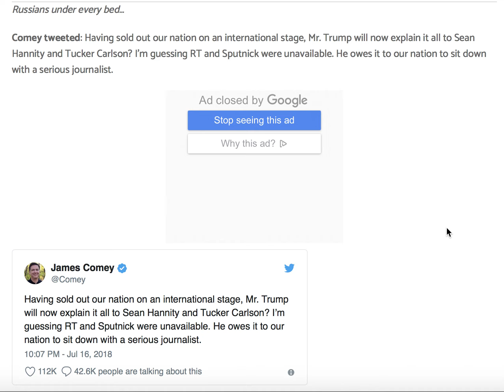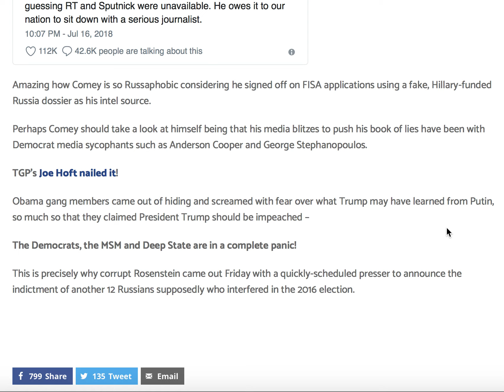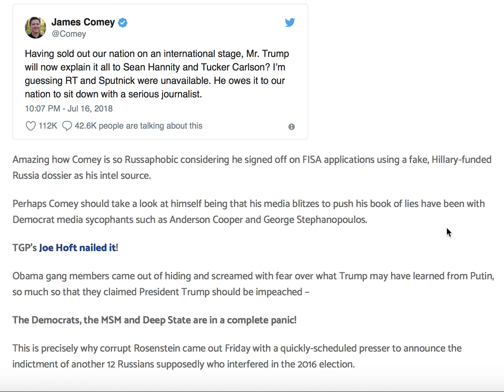CORRUPT COMEY BASHES SEAN HANNITY AND TUCKER CARLSON! "TRUMP SHOULD SIT DOWN WITH REAL JOURNALISTS!